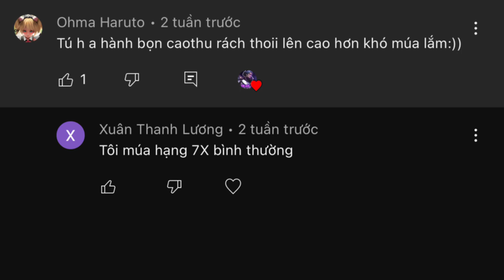Hành Trình Leo Thách Đấu Của Tú có NY Cuối Mùa Đồng Hành Cùng “Phi Không Ngáo” Huỷ Diệt Team Bạn